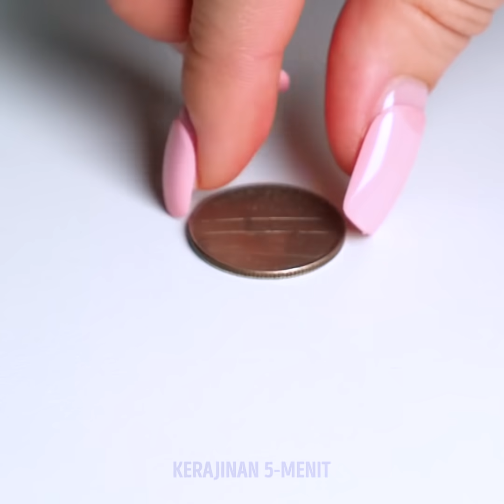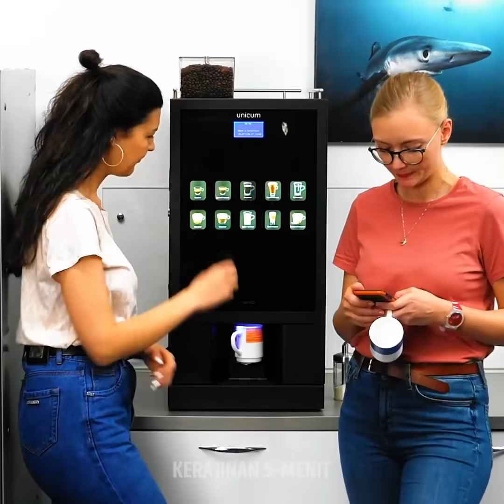TRIK CERDAS UNTUK MASALAH KECANTIKAN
IDE MENAKJUBKAN UNTUK MEMECAHKAN SEMUA MASALAHMU

Kita semua pasti pernah menghadapi masalah sepele yang menjengkelkan dalam menjalani rutinitas kecantikan dan kamu bisa mencoba beberapa tips dan trik dariku di video ini untuk menyelesaikannya.
Salah satu masalah yang kita semua hadapi adalah masalah kuku panjang - makin lama, kuku menjadi makin merepotkan. Kamu tidak bisa lagi mengetik, menekan tombol, ataupun mengambil barang.
Beauty blender jarang sekali dibersihkan, tapi jika kamu mencelupkannya ke minyak sebelum mencucinya, sebagian besar produk makeup akan menempel ke minyak dan terlepas.
Terkadang, saat ke salon untuk memotong rambut, kita melihat rambut kita banyak yang dipotong, tapi saat berbalik ke cermin, kita menyadari rambut yang dipotong cuma sedikit.
Terkadang, saat kita mencoba menyikat gigi, pasta giginya menjadi banyak, dan tumpah ke mana-mana.
Tontonlah sampai habis untuk melihat semua resep kecantikan keren dariku – salah satunya adalah membuat warna alis sendiri menggunakan gel lidah buaya, minyak kelapa, dan kopi bubuk.

Urutan waktu:
0:07 – Masalah makeup yang pasti pernah kamu alami
1:36 – Saat pakaianmu sudah habis
2:28 – Masalah kecantikan yang lucu
4:24 – Masker pisang keren untuk rambutmu
5:49 – Hal-hal yang cuma dialami perempuan
7:56 – Masalah krim pencokelat kulit
9:17 – DIY palet lipstik